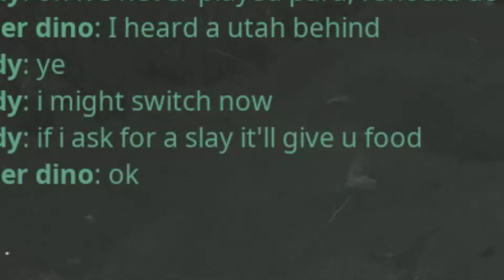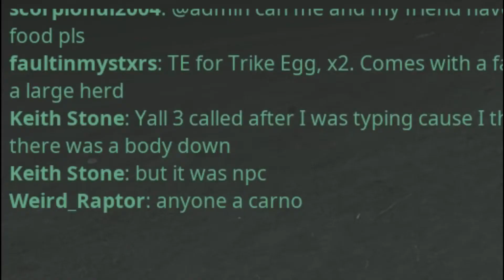The Isle Legacy Life of a Carnotaurus